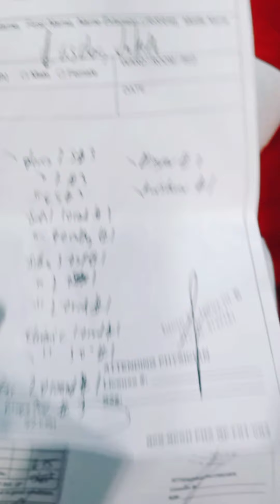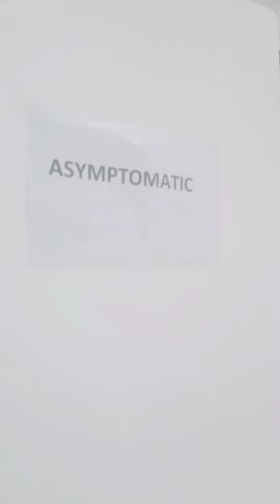nagpositive ako sa covid 19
naexperience kong magquarantine watch